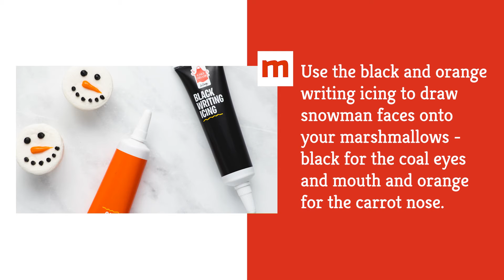Snowman Soup Recipe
This snowman soup is the perfect excuse to play with your food. Decorate marshmallows to top your hot chocolate for a fun and festive winter treat.